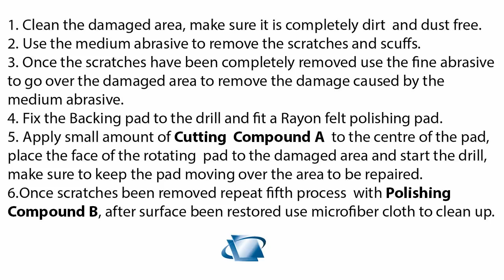Plastic and Acrylic Restoration kit, Removes Scratches, abrasions, haziness.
✔️ Do-It-Yourself Plastic and Acrylic Restoration and Polishing Kit. Polishing Solution for any types of plastic surfaces.
✔️ Easy to use with an electric drill, comes with a universal 6mm drill attachment.
✔️ Suitable for removing scratches, haziness and restoring foggy, discoloured surfaces
✔️ Improves surface clarity and smoothness and helps to maintain its original look.
✔️ Can be used on any types of plastic, acrylic, plexiglass surfaces ✔️ Super High-Quality Shine Finish